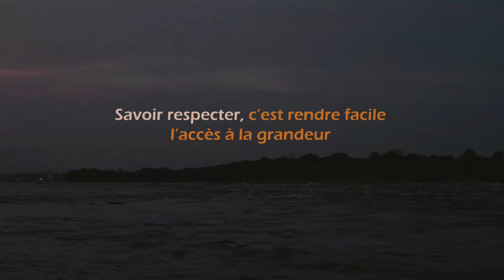CHÂTIMENT_film congolais_243 Movie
Une belle leçon dans une époque où le manque de respect bat son plein